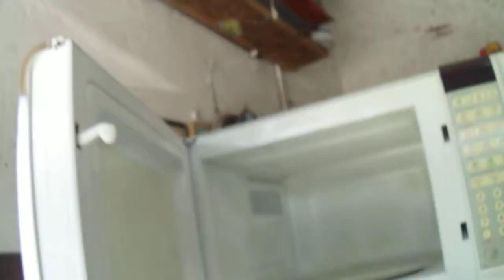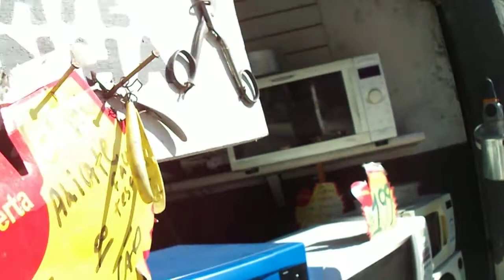MICRO ONDA TROQUEI A MICA PARA DE ESTOURAR' TROJECT MICA TO DETOUR 'МИЦРО ОНДА ТРОЈЕЦТ МИЦА ТО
PULO DO MARCÃO visite